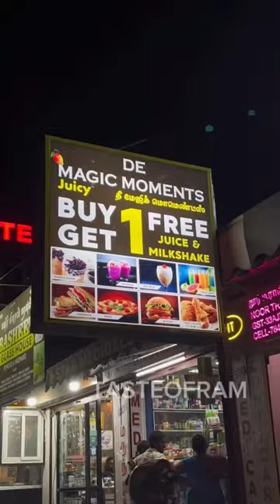🔥🤯cheap and best cafe in coimbatore 🥳💢